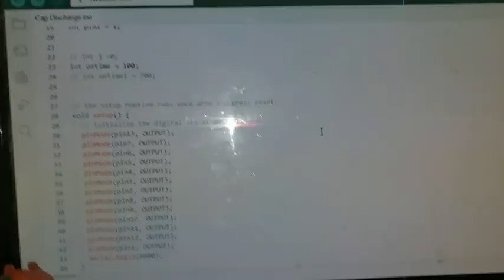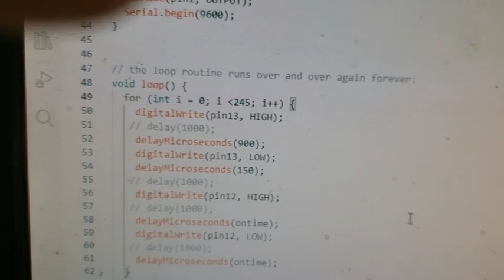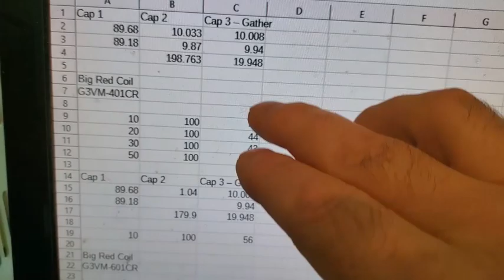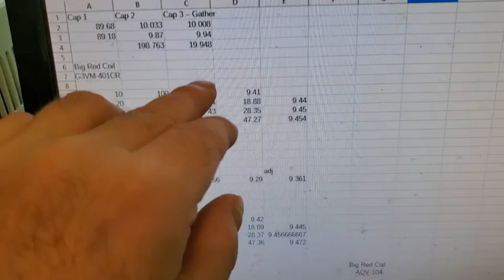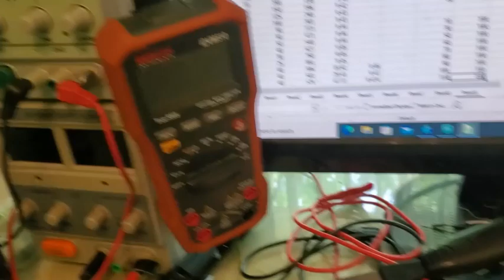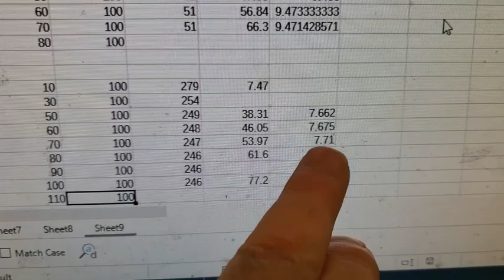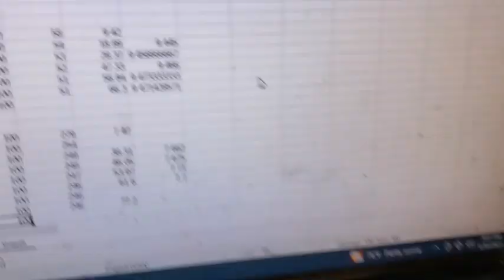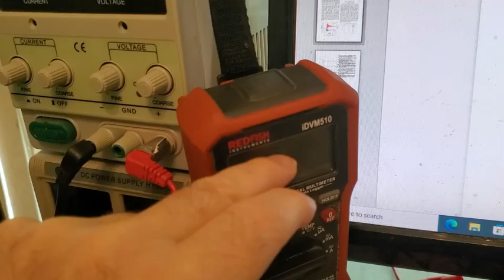Inductors, Voltage and the Inductive Spike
This video summarizes a bit of what I have been seeing on the breadboard cap discharge/LC tank circuit test bed I have set-up with an Arduino.  Previously was looking at different shapes for solenoid coils but here I am just mentioning that one of the variables that has a strong effect on the efficiency of a DC/DC Buck Boost convertor is input voltage.  At least it does from 10-60 volts.  So I am also thinking about how I want to set things up to look at maybe the 60-200 V range.

Haven't posted anything for awhile, Actually sprained my elbow, so that sort of takes winding more different shaped coils off the table for a bit. Was able to do some testbed work one handed as my elbow continues to heal. Also while working on how I want to go a bit higher in voltage I am also going to look at a little different question from 10-60 V, that is along with improvement in efficiency, are the oscillations of the LC tank circuit less damped as voltage goes higher? I think so.  On those lines this video ends with an engineering paper noting "self-sustaining" oscillations in a silicon carbide Mosfet.  I.e when you turn it off, it doesn't turn off, it just keeps on ringing, I found that interesting.  Finally while I didn't mention it in the video, I've been thinking about one other thing for a number of weeks with LC tank circuits and the inductive spike, for now I'll just call it the Mystery of the Missing Voltage, so I have to look at that too and will likely make a video on it.  So at some point here I'll look to go past 60 volts but there are still a number of things worth looking at in the 10-60 volt range.

Paul